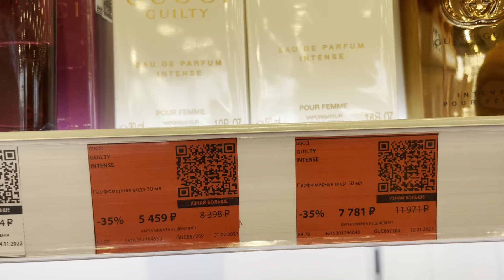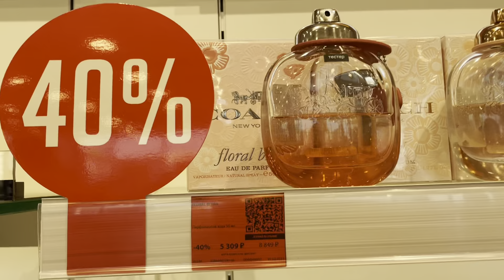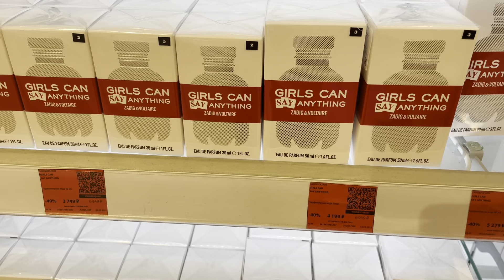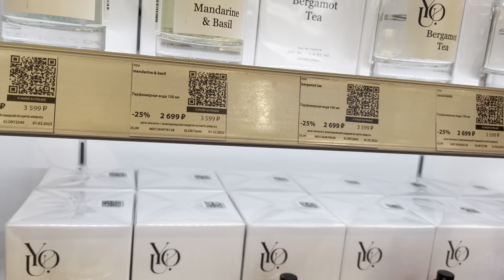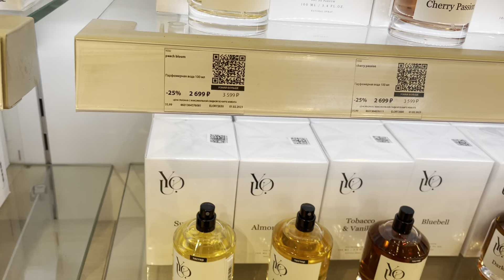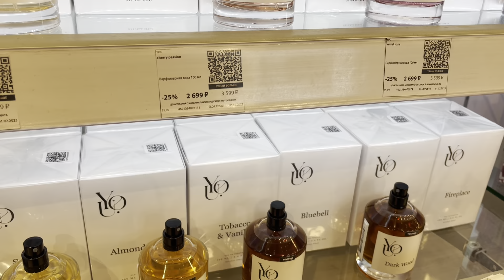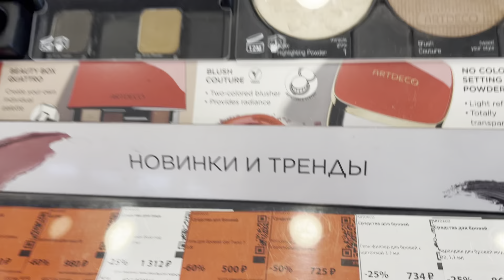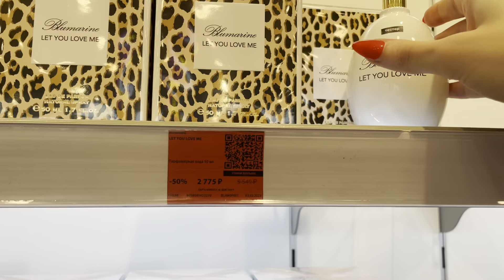ASMR Зашла в «Л’ЭТУАЛЬ» и Посмотрела Что Осталось из Парфюмерии. Тестеров Почти Нет